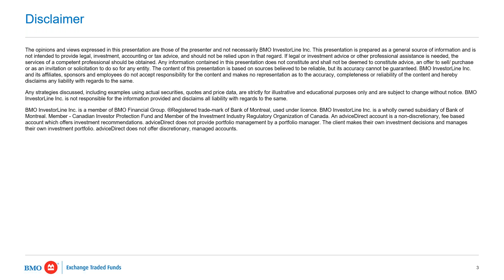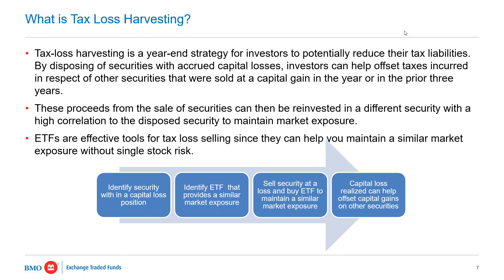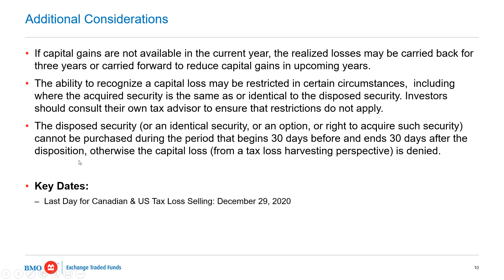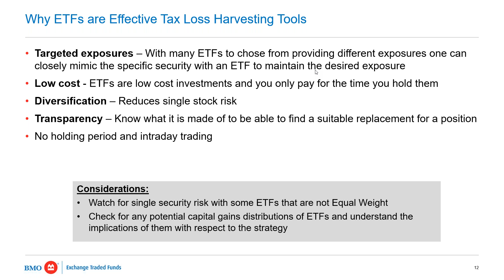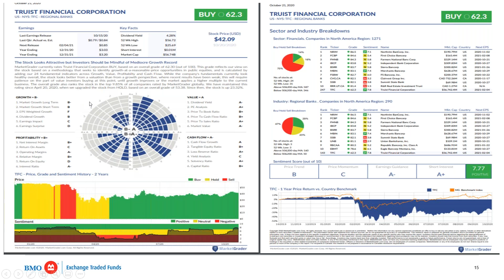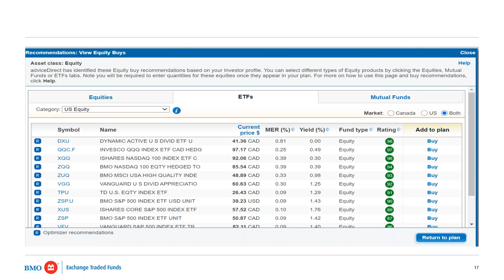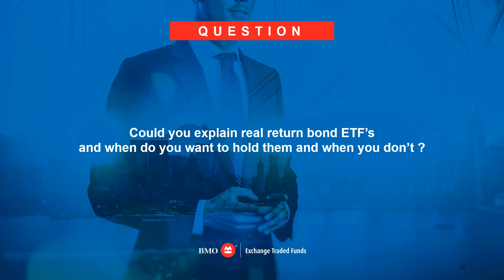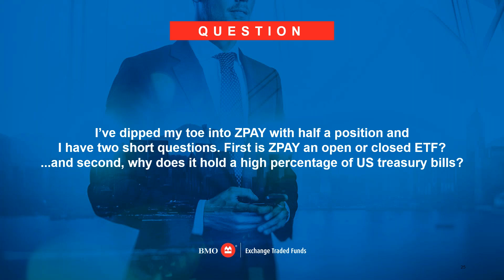Tax Loss Harvesting - November 20 2020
In this episode of The Markets Insights Webinar our panel brings you information on Tax Loss Harvesting.